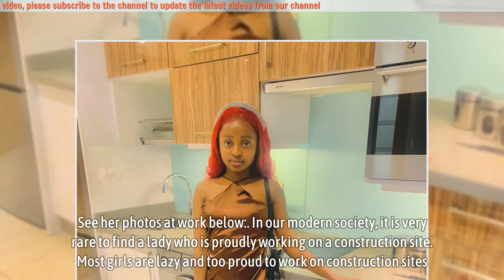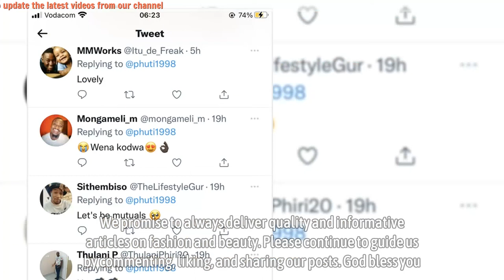At Home Vs At Work, Photos Of a Beautiful Girl who Works At Construction Caused A Stir On Tweeter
At Home Vs At Work, Photos Of a Beautiful Girl who Works At Construction Caused A Stir On Tweeter - Nothing feels good like seeing young people succeeding. We are living in a world where it’s very rare to find a girl who is into construction or agriculture. Our generation has been swept off by modern technology and style. Everyone wants to work from home, everyone wants to be an influencer. Social media has ruined our generation in a way that if we don’t change, we’ll be stuck in poverty forever. This is for all the girls out there. Nothing beats uniqueness. We are no longer in the 60’s where girls were supposed to be taken care of by men. You have to pay your own bill, sister, and you won’t do that if you are still spending your whole day indoors flexing on social media.

I wrote this article because I felt this deserved to be seen by everyone out there. There’s a young and beautiful girl by the name of phuti who has been making waves on social media with her photos at work. Phuti is a construction worker who is so proud of her job in a way that she always posts her photos in work suits. See her photos at work below:

In our modern society, it is very rare to find a lady who is proudly working on a construction site. Most girls are lazy and too proud to work on construction sites. The so-called social status has shaded dreams and bright futures. Working in construction doesn’t make people look down at you as a lady. Instead, we praise him for standing up and choosing not to go with the flow, just like phuti.
▬▬▬▬▬▬ஜ۩۞۩ஜ▬▬▬▬▬▬
🎥 MAY YOU WILL LIKE:

▬▬▬▬▬▬ஜ۩۞۩ஜ▬▬▬▬▬▬
🎥 MORE VIDEO BIOGRAPHY SOUTH AFRICA: